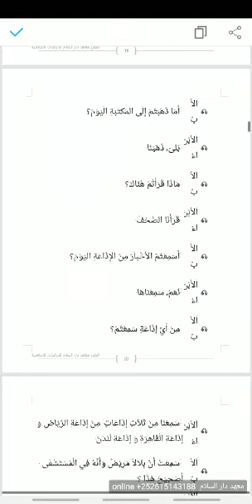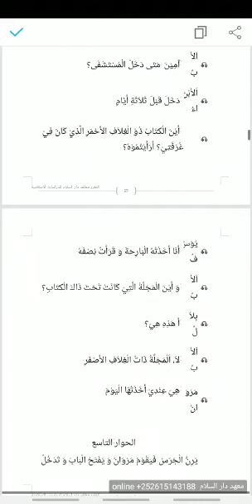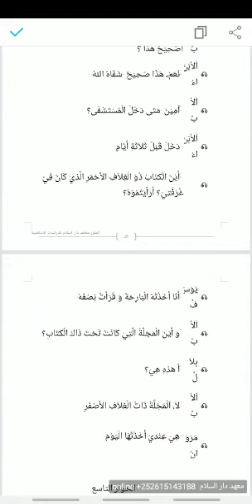Onlineka kubaro shareecada islaamka(37)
Waxbarashada machadka Daarul-salaam